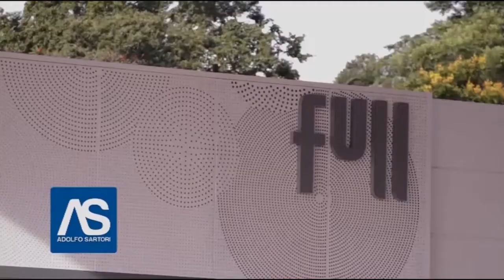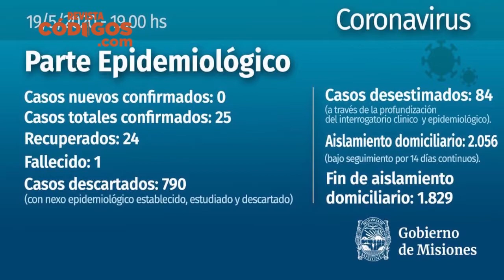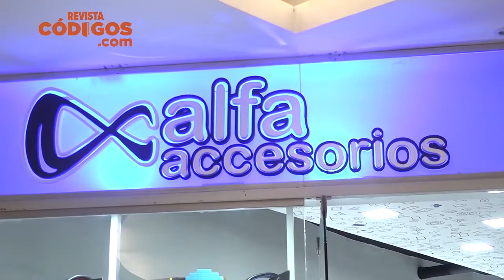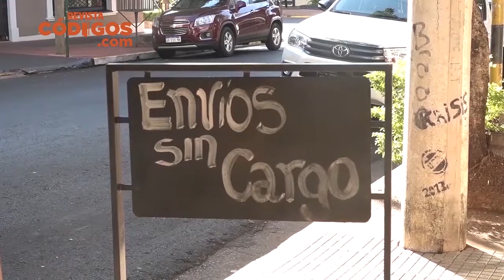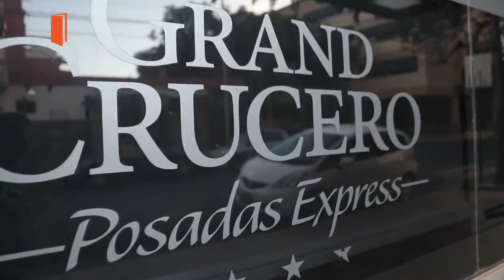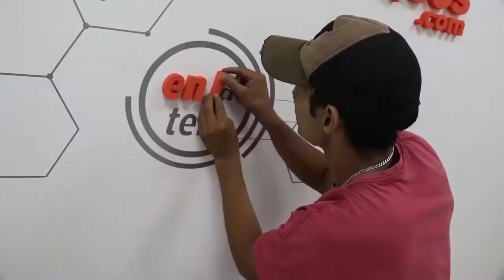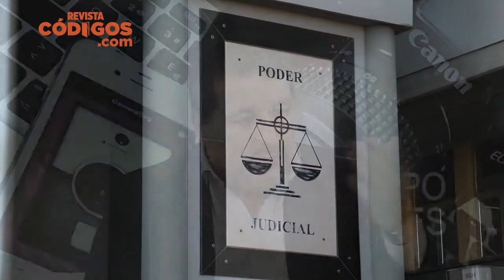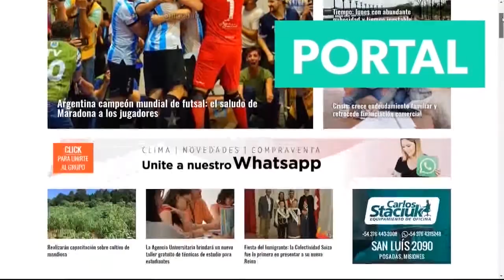Desde Adentro - Programa 33 (Marcelo Pérez, Gustavo Alvarenga, Leonardo Villafañe)